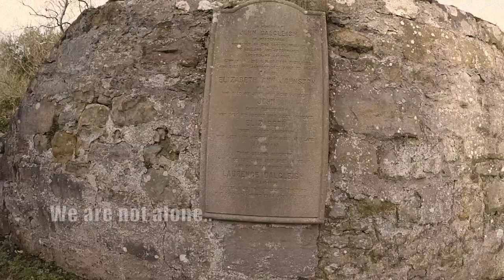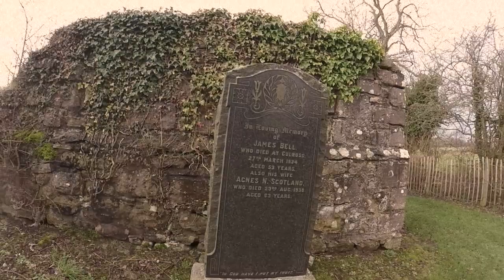The Black Kirk - Outlander - West Kirk Culross Scotland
Outlander - Seasons 1 - Episode 3 - This is the West Kirk, near Culross, Scotland.
Renamed in Outlander as "The Black Kirk"  We visited the Kirk, late February 2020, during Storm Daniel, with 50mph winds and torrential rain.  Our wettest wander ever.
On this walk, we are joined by my son Dylan and Ian AKA Pele.